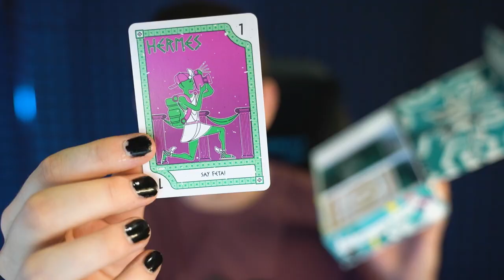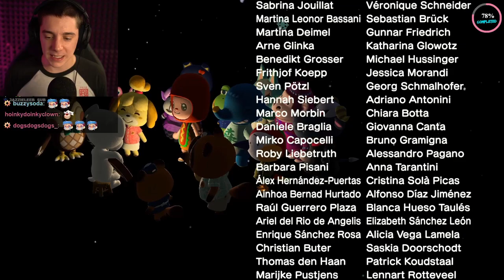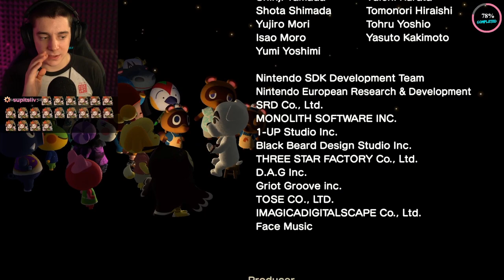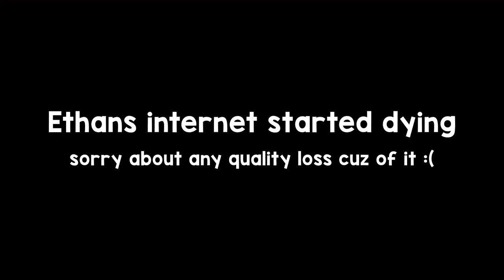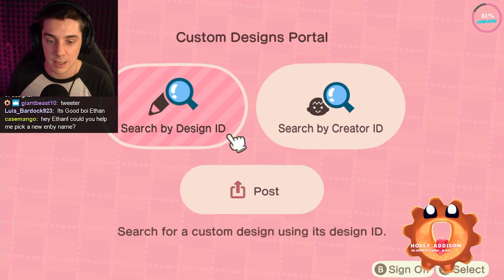K.K. Slider has BLESSED US with his presence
GUYS! I’m in a GAME???! I’m seriously so excited to be a card in this awesome game!